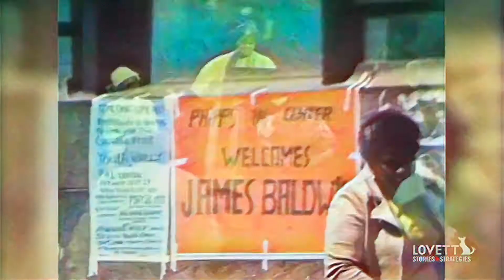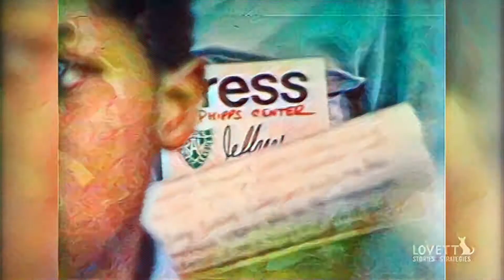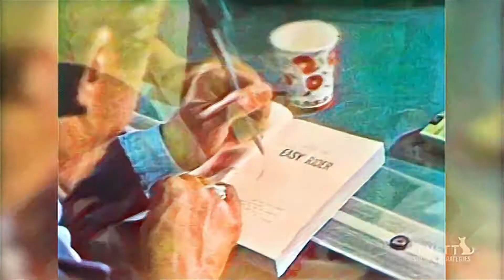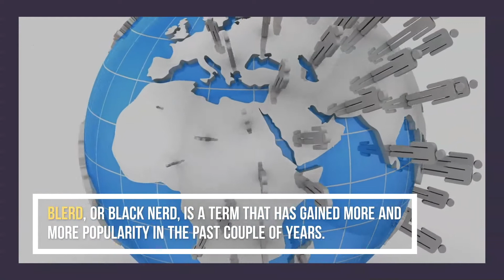JAMES BALDWIN AND THE RED CIRCLE OF RAGE - Blerd Planet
In this interview, Civil Rights Influencer, Author,  and Thinker,  James Baldwin speaks on what prompted his move to Paris. He also discusses the controversy that surrounded his novel, Giovanni’s Room. A successful writer beyond the imagination of any of his family members, in this interview in his Manhattan apartment building, Baldwin addresses how as a black man, in America, he has been violated by the white American. America has long avoided the cruel reality and the vile history of its slavery of human beings.

In order for America to function in the manner that it continually functions, there has to have been functional miseducation. Miseducation of not only the black man in America, but everyone has to have been miseducated in a system. This miseducation first proposed by Carter G. Woodson was continually evangelized by James Baldwin. Author. Leader. Thinker. Please enjoy this interview as it is a true jewel.